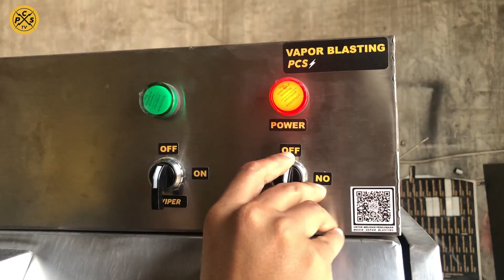MESIN VAPOR BLASTING FULL STAINLESS DUA PINTU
PUSAT PENJUALAN MESIN POWDER COATING DAN JASA :
CAT CERAKOTE
POWDER COATING
VAPOR BALSTING
SAND BLASTING
PLATING
Alamat: Jl. Durian Perum No.32, Watuburik, Wonorejo, Kec. Gondangrejo, Kabupaten Karanganyar, Jawa Tengah 57188